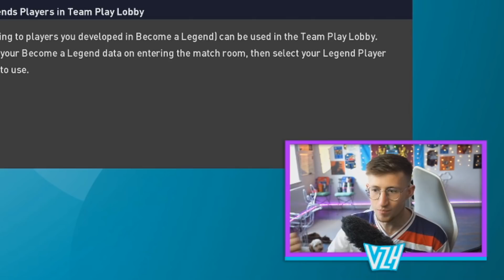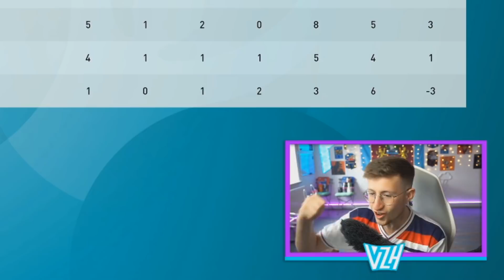PLAYING EURO 2020 GAME MODE